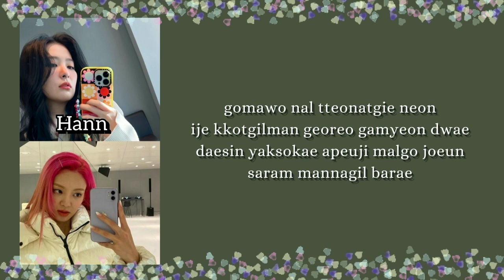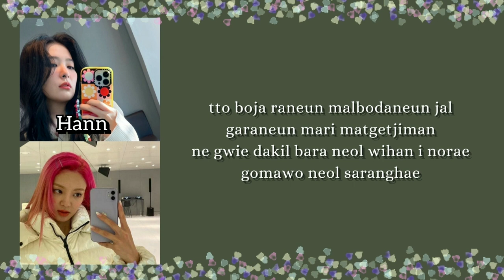[SPECIAL COVER 🇰🇷🇯🇵] THANK YOU X SILHOUETTE (TREASURE(트레저) KANA-BOON) by Hann & Lily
“lagu pemersatu dua dunia yang selalu berseteru 🗿” kalo kata Bang Reza

This is mashup lagu terepic tahun ini ygy 🔥

All Rights Administered by YG ENTERTAINMENT, Sony Music Labels Inc.

CREDIT📍
[] Audio Mixing by. Hann
[] CCL Lyrics by. Lily

Thanks buat perform duetnya Hann & Lily ❤️

thank you x silhouette cover indonesia
thank you x silhouette vocal cover
thank you x silhouette challenge